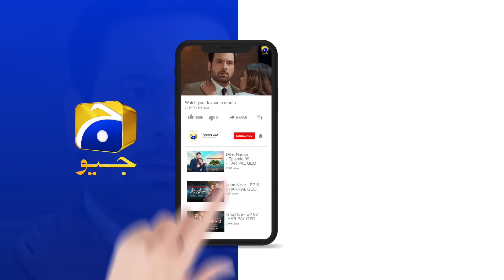Girhein Episode 11 Teaser - 2nd October 2024 - HAR PAL GEO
Some relationships are incredibly precious, but jealousy can seep into the hearts of these relatives, leading to actions that endanger your life and ruin you. Despite the love people have for these relatives, they remain unaware of their true intentions and the harm they may cause.

Nimra, a university gold medalist, is the daughter of Ashraf and Samina. Their relative, Suraiya, has a son named Rashid, who is captivated by Nimra’s capability and desires to marry her. Despite knowing Nimra would never agree, Suraiya decides to fulfill her son's wish.

Meanwhile, Wajahat, a successful young businessman, falls in love with Nimra. After a struggle, destiny seems to align for their marriage. However, just before their wedding, disaster strikes.

Are Wajahat and Nimra likely to marry each other? Will Suraiya stand in their way, and will Rashid’s aspirations remain unmet? Could this unfortunate turn of events leave Nimra alone?

7th Sky Entertainment Presentation
Producers: Abdullah Kadwani & Asad Qureshi
Director: Saleem Ghanchi
Writer: Imran Nazir

Cast:
Sehar Afzal as Nimra
Haris Waheed as Rashid
Hashaam Khan as Wajahat
Beena Chaudhry as Suraiya
Mujtaba Abbas Khan as Junaid
Ayesha Rajpoot as Sadaf
Behroze Sabzwari as Ashraf
Kinza Malik as Sameena
Malaika Riaz as Zara
Azra Mohyeddin as Huma
Sami khan as Naveed
Shehzad Malik as Haji Latif
Shehryar Zaidi as Shehzad
Maria Rizvi as Farzana
Agha Mustafa Hassan as Feroze
Misbah as Minhal
Sabiha Jafri as Sajda
Diya Rehman as Razia
Kamran Jalali as Fayyaz
Rehan Saeed as Akram